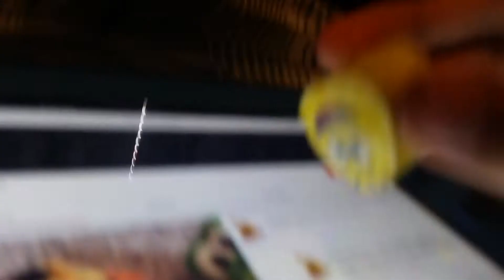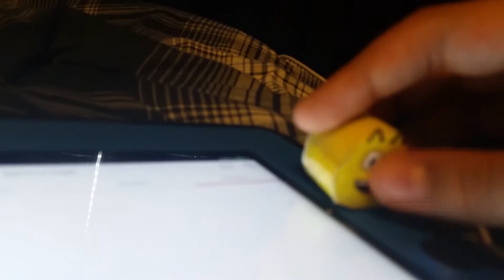Pac Man the Movie in Dimensions Update